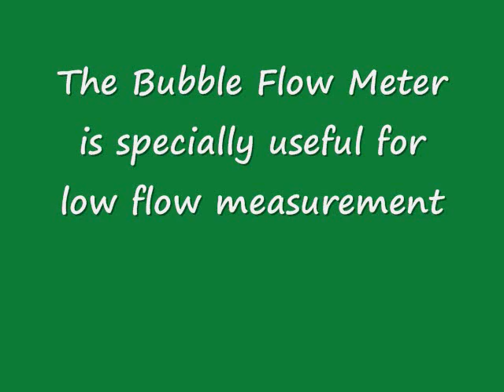Soap Film Bubble Flow Meter Demonstration